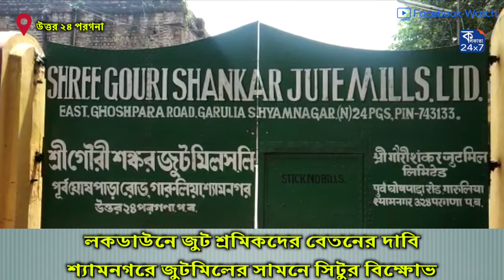লকডাউনে জুট শ্রমিকদের বেতনের দাবি, শ্যামনগরে জুটমিলের সামনে সিটুর বিক্ষোভ